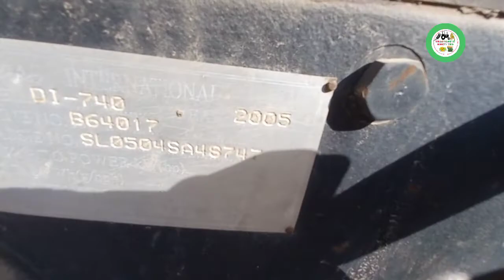ट्रैक्टर की हालत देखकर तरस आ रहा है पता नहीं कब से खड़ा है जहां